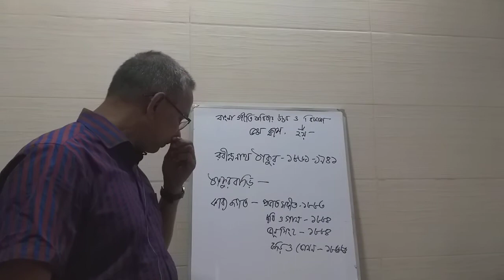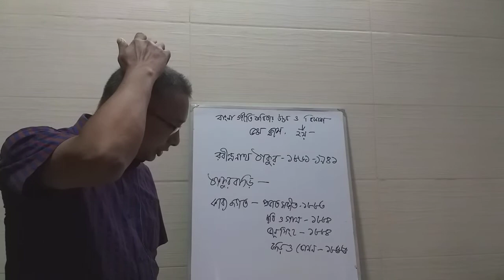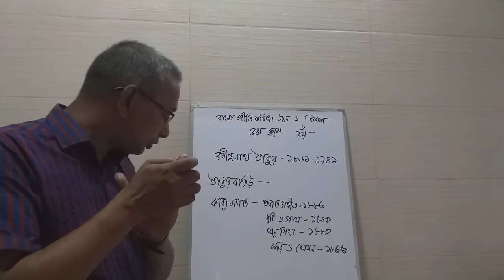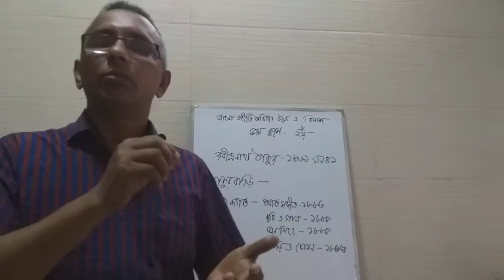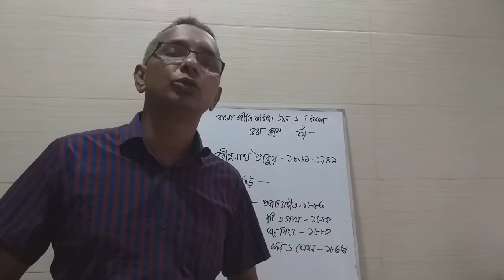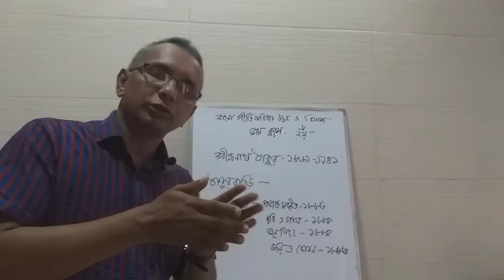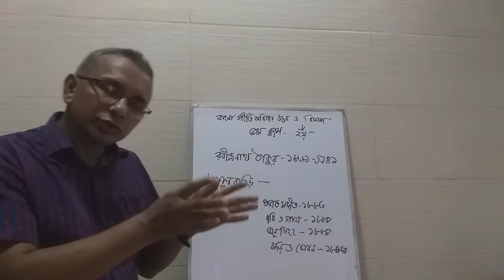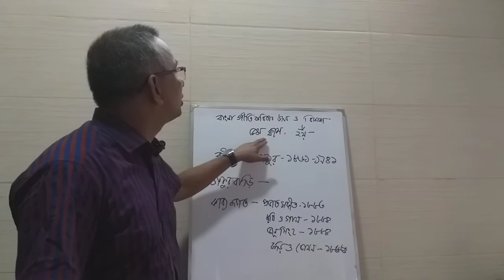দ্বিতীয় বর্ষ:বাংলা গীতিকবিতা ও রবীন্দ্রনাথ উপস্থাপনায়:পতিমোহন বিশ্বাস।